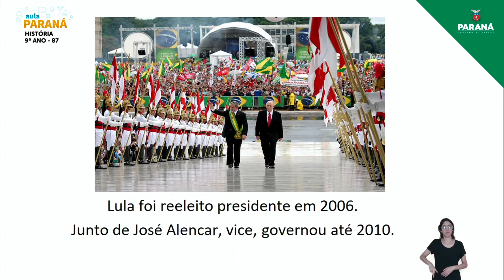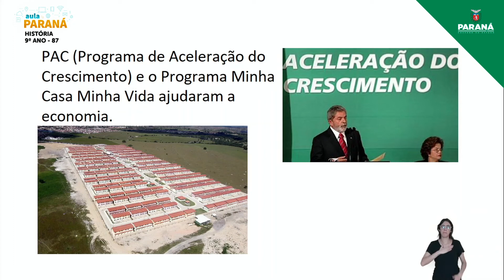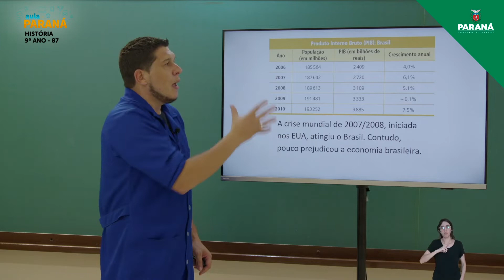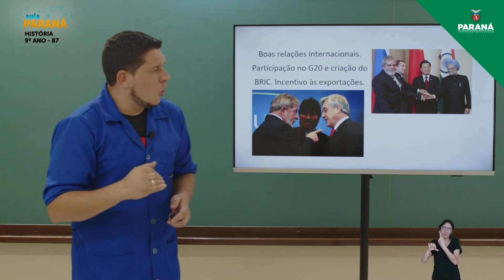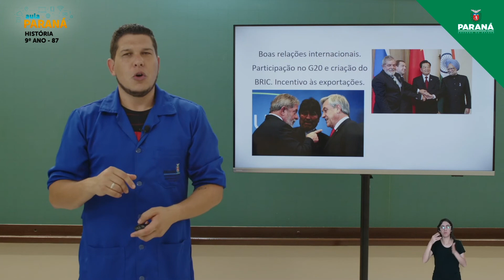2021 | Resumo da Aula | 9º Ano | História | Aula 87 - Governo Lula: Segundo Mandato